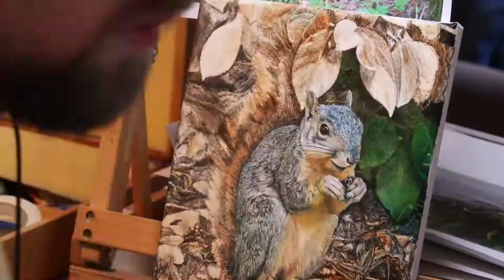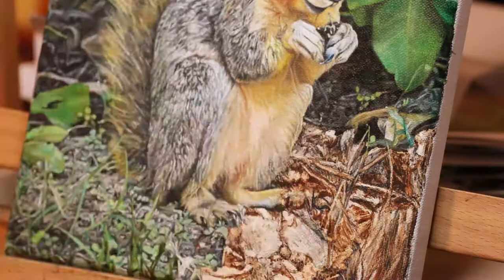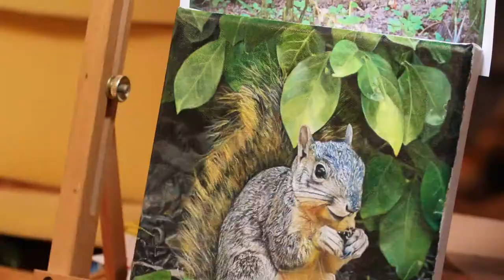Squirrel Painting - 160 Hour Time Lapse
Squirrel Under Bush, by Joshua Martin
INSTAGRAM ••• @joshamart

Time lapse of painting a photorealistic squirrel for 160 hours! This squirrel painting is 8"x10" and was done in oil paint on linen canvas.

This squirrel was sitting under a bush eating an acorn. I watched it for a while before it scampered off into the woods. Squirrels are one of the most common animals around in my area, but I had never painted one, or even gotten a very good photograph of one until now.